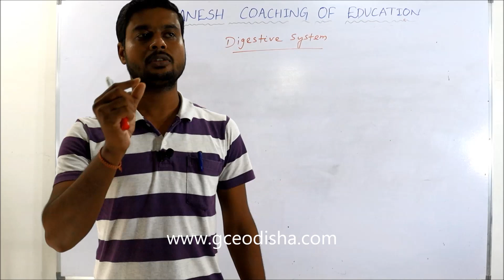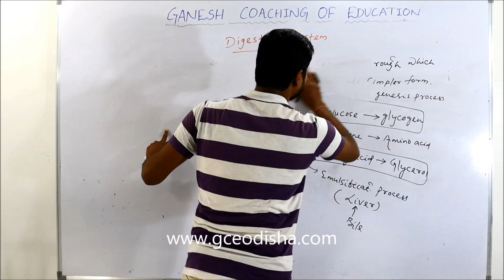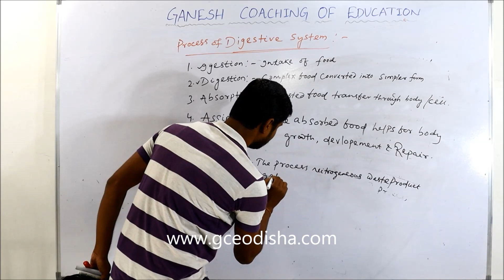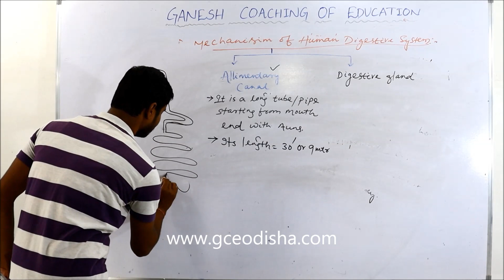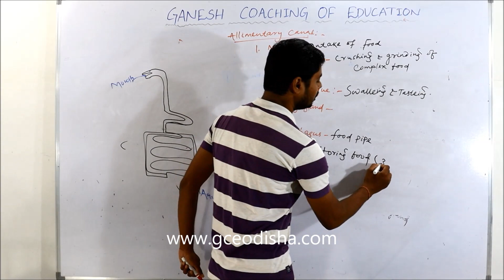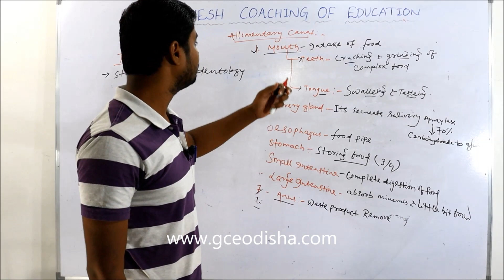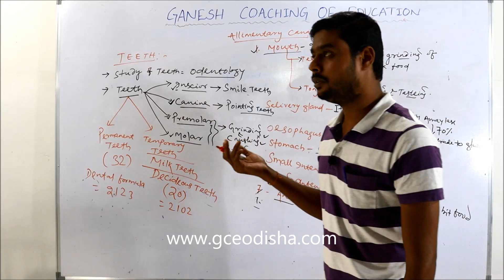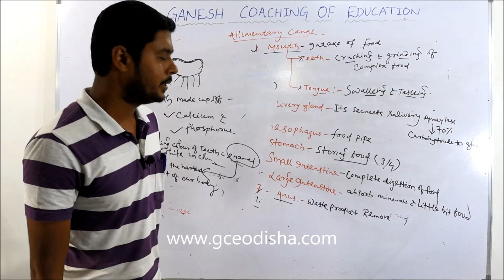DIGESTIVE SYSTEM(PART-1) || BIOLOGY#GCE#GCEODISHA#OTET#OSSTET#B.ED#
GANESH COACHING OF EDUCATION
AZIMABAD, BALASORE,ODISHA
756001
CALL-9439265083